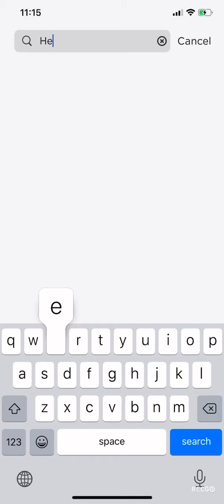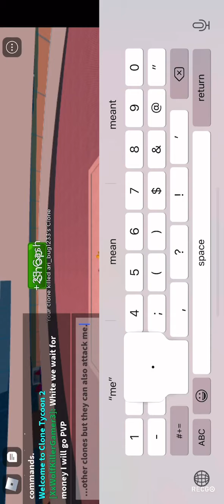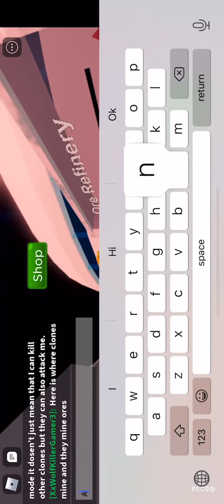I made clones of myself and made a clone Army! (Roblox Clone Tycoon 2)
In this video I play a game called clone tycoon 2 where you build a base and a clone army!